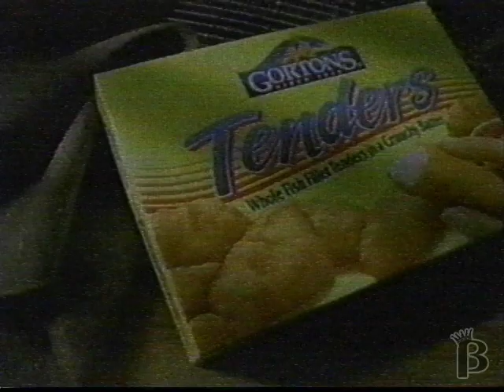Gorton's Fish Commercial 1998